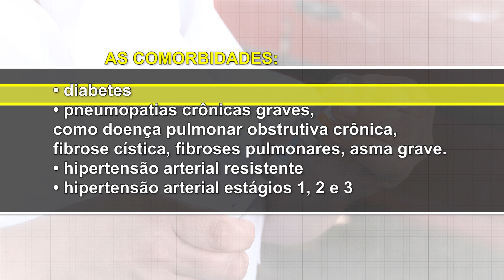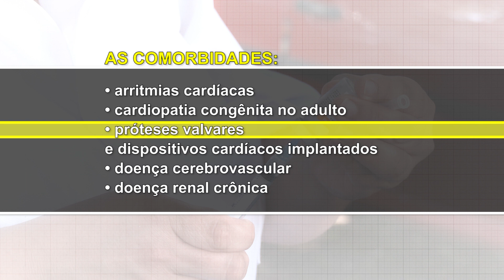Vacinação da covid incluirá pessoas com doenças preexistentes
Público de 18 a 59 anos com comorbidades será imunizado após pessoas de 60 anos.